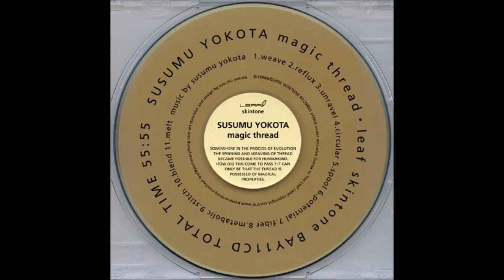Susumu Yokota - Potential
HQ
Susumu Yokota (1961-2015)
Album - Magic Thread (1998)

1 Weave 5:05
2 Reflux 6:15
3 Unravel 2:45
4 Circular 5:45
5 Spool 6:47
6-Potential 6:28
7 Fiber 2:08
8 Metabolic 6:34
9 Stitch 4:17
10 Blend 5:39
11 Melt 4:07

"Susumu Yokota received fulsome praise for the Image 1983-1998 album released by The Leaf Label in September 1999. March 2000 saw the first release outside Japan of the now ridiculously scarce Magic Thread album. The album was actually released in Japan before 'Image', in a limited edition of just 500 copies on CD - the very first release on Yokota's own Skintone label."